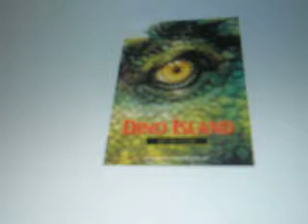Dino Island I